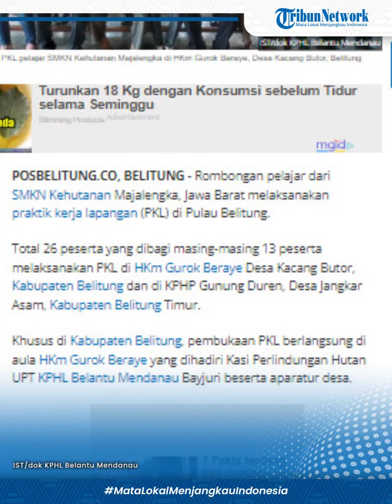KPHL Belantu Mendanau Buka PKL Pelajar dari SMK Kehutanan Klaten di Belitung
POSBELITUNG.CO - Rombongan pelajar dari SMKN Kehutanan Majalengka, Jawa Barat melaksanakan praktik kerja lapangan (PKL) di Pulau Belitung.
Total 26 peserta yang dibagi masing-masing 13 peserta melaksanakan PKL di HKm Gurok Beraye Desa Kacang Butor, Kabupaten Belitung dan di KPHP Gunung Duren, Desa Jangkar Asam, Kabupaten Belitung Timur.
Khusus di Kabupaten Belitung, pembukaan PKL berlangsung di aula HKm Gurok Beraye yang dihadiri Kasi Perlindungan Hutan UPT KPHL Belantu Mendanau Bayjuri beserta aparatur desa.
"Praktek kerja lapangan ini hampir setiap tahun dilaksanakan dan tahun ini totalnya ada 26 pelajar. Mereka dibagi di dua lokasi di Pulau Belitung," ujar Humas KPHL Belantu Mendanau Agustiar kepada posbelitung.co pada Kamis (19/10/2023).
Menurutnya selama PKL, rombongan pelajar didampingi oleh dua tenaga pendidik dari SMKN Kehutanan Majalengka.
Berdasarkan informasi, pembelajaran yang akan dilakukan berkenaan tentang pengukuran lahan, analis pemetaan dan pengolahan data.
Agustiar menyarankan agar para peserta dapat berinteraksi dengan masyarakat sehingga banyak mendapatkan pengalaman kerja.
"Kami tetap mendukung penuh dan memfasilitasi apa yang menjadi kebutuhan mereka," kata Agustiar.

Editor: Hery